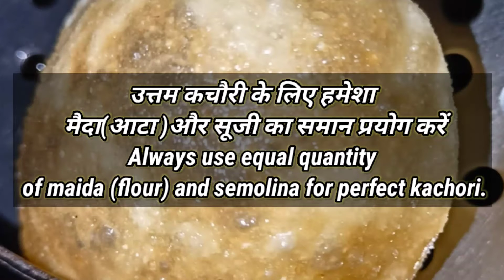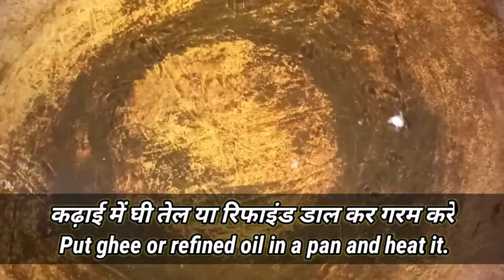स्वादिष्ट चटपटी राज कचौरी Spicy Raj Kachori @FunWithSpices Shivani Mishra